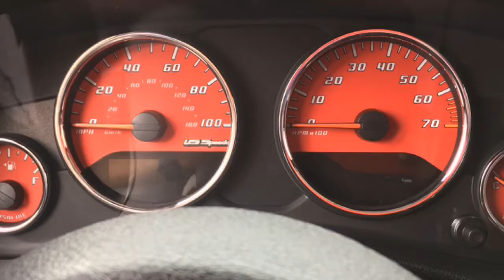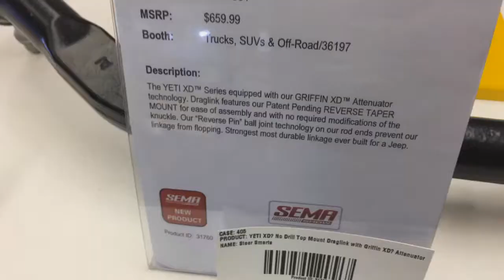Steer Smarts YETIs Invade the 2016 SEMA Show!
YETI Sightings across the 2016 SEMA show!  Here are just a few of the awesome Jeeps that were equipped with the Steer Smarts YETI XD Linkages.